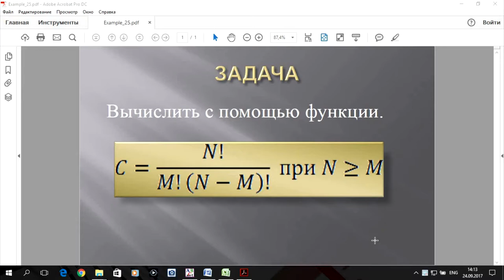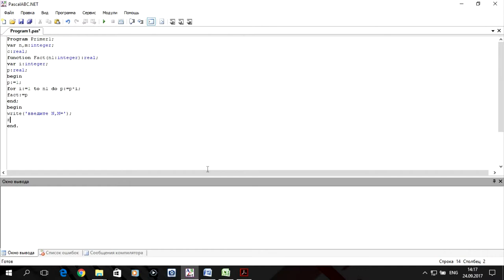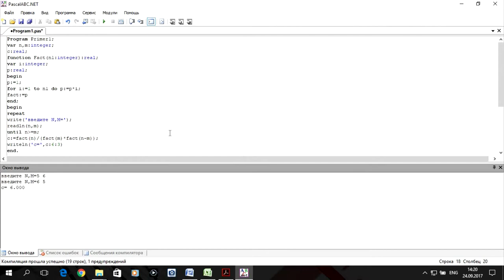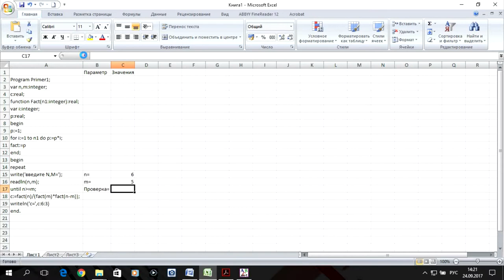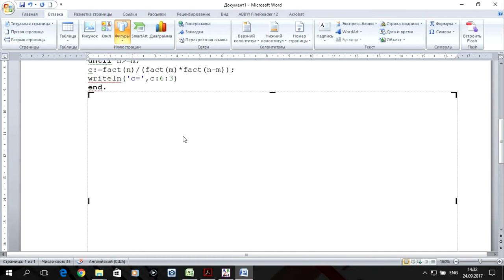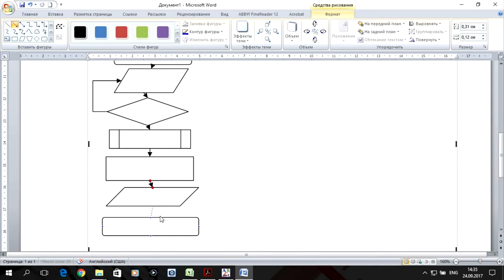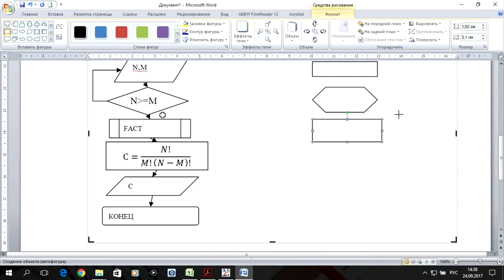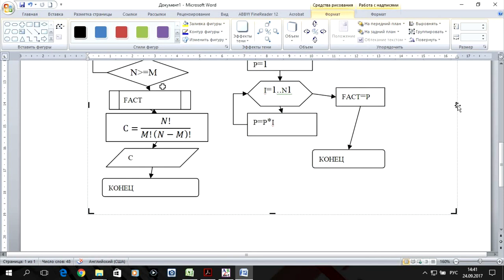Информатика 2. S01.E02. Лабораторная работа №1. Пример 1 (Pascal, excel, word)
Показаны принципы выполнения лабораторной работы №1 с использованием подпрограммы функции по дисциплине "Информатика 2" для студентов очного отделения направления "Строительство" профиль ТГВ, ВиВ и др.

0:00 Введение - условие задачи
0:25 Программа задачи на Pascal,
07:28 Электронная таблица задачи excel
10:46 Оформление задачи в текстовом редакторе  word
22:23 Заключение